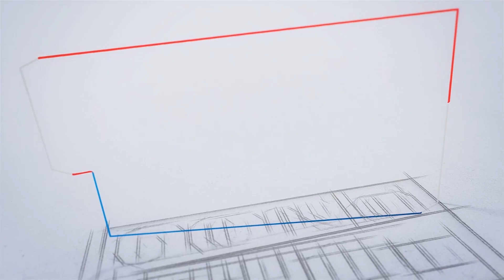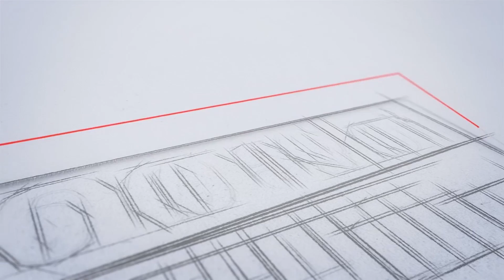ISRO യു.ആര്‍ റാവു സാറ്റലൈറ്റ് സെൻ്ററിൽ ആണ് ഒഴിവുകൾ